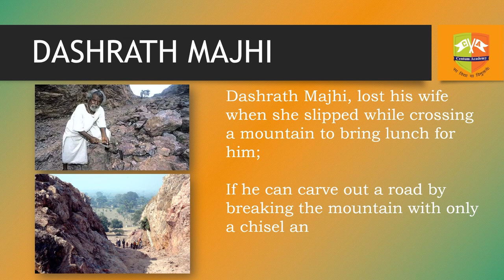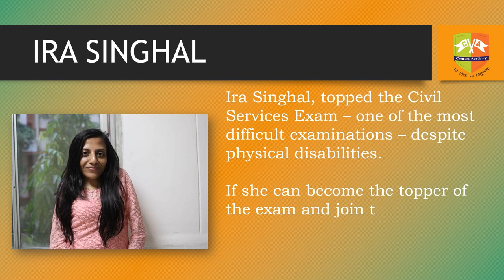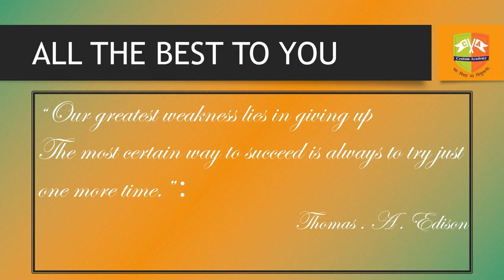You Surely Can : All The Best To All JEE MAIN 2021 Aspirants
The time to redeem all your years of hard work has arrived.

Friends, may all the positive forces of the universe give you the required acceleration to cross the finishing line in style...